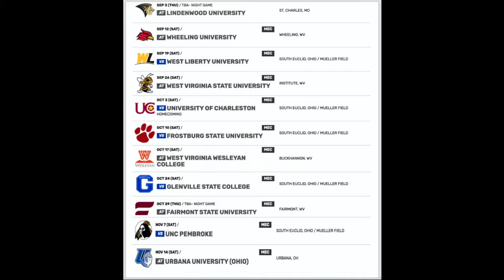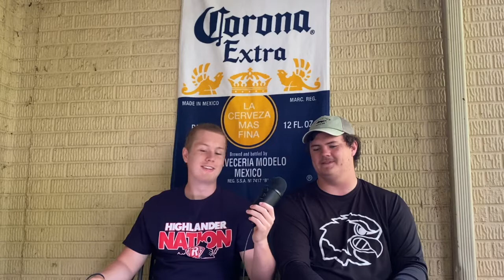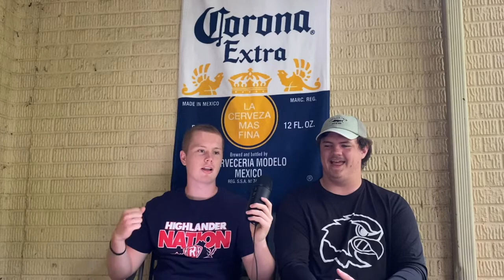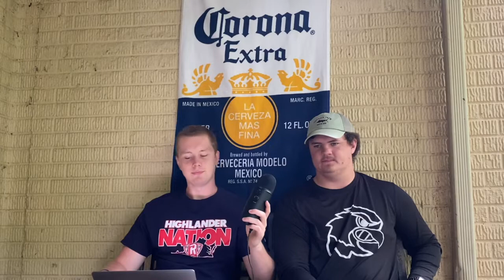Jack Kosko | MMS #19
• Jack’s College Football Schedule
• Stone Bridge Football
• UFC 250 Recap/UFC Fight Island
• Video Game Addiction
• Our NHL Rivalry
• Mrs. Kosko’s Cooking
• Best Fishing Story
• Jack’s Lake Trips
• Redskins vs Eagles
• Fact of the Day (Oreo Fact)

Follow Jack on Instagram - @jack_kosko

ALL LISTENING PLATFORMS